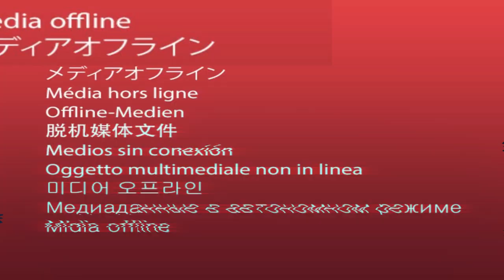O temido BLOQUEIO CRIATIVO - Como sair dele. | Rejane Toigo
Quem nunca teve um bloqueio criativo que atire o volume impresso do curso Criadores de Conteúdo.

Não, cara pálida, esse exemplar do Criadores de Conteúdo não existe, era só uma piadinha para chamar você para um papo sobre bloqueio criativo.

E se esse assunto te chamou atenção é porque você é uma criatura criadora de conteúdo. Somente tem bloqueio criativo quem cria, quem é criativo.

Mas a boa notícia é que isso é um momento, mesmo que você ache que esse momento é para sempre, ele vai passar.

E se você está nesse vídeo para saber o que causa bloqueio criativo, já vou te dando um esclarecimento importante: NÃO PERCA SEU TEMPO.

Melhor do que tentar entender o que causa bloqueio criativo eu vou te contar como resolver bloqueio criativo, como evitar bloquio criativo, como aumentar criatividade e te ajudar a produzir conteúdo que conecta com o público e que leva informação relevante de uma forma criativa.

TAGS